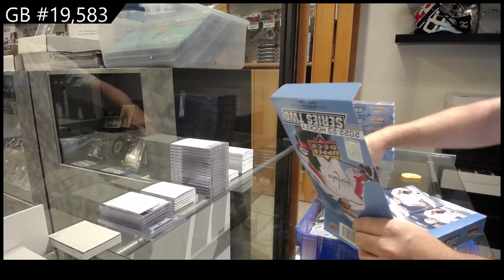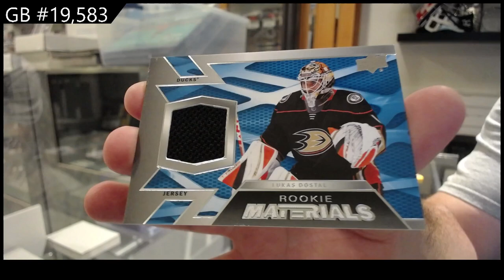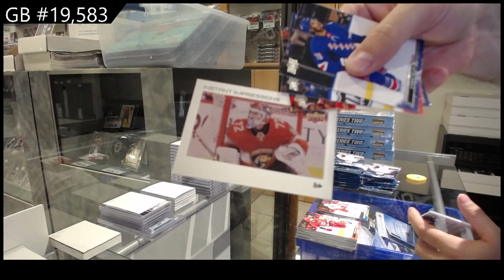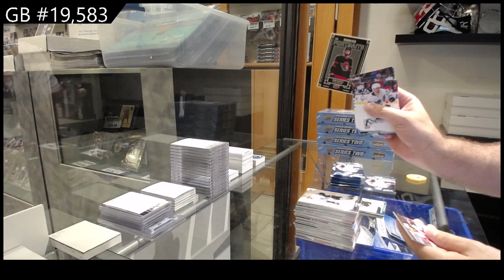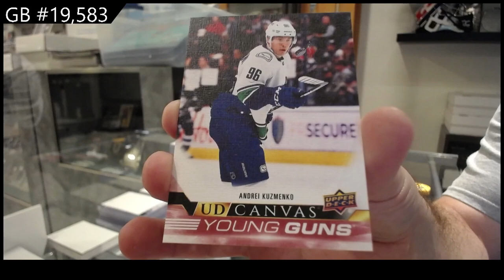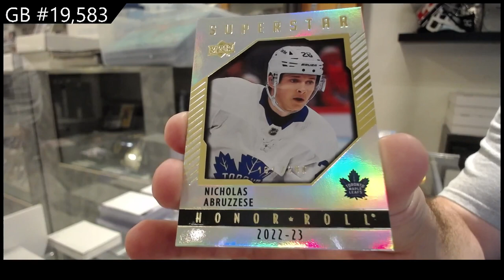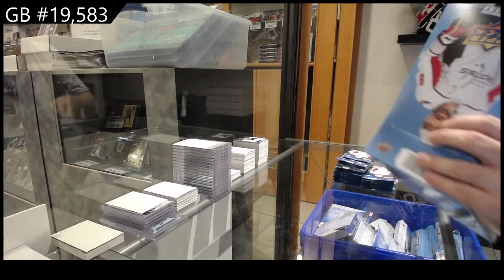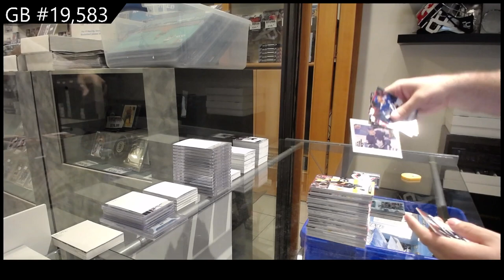22-23 Upper Deck Series 2 Hockey 6 Box Break - C&C GB #19,583